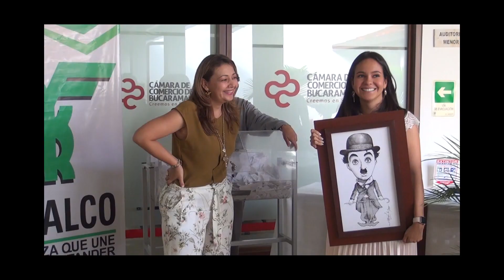Por Amor!!❤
POR AMOR    FENALCO Y LA CÁMARA DE COMERCIO